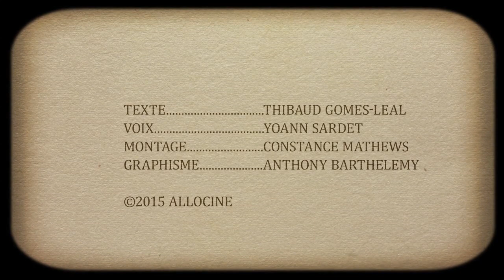6 Trucs à Savoir sur Le Silence des Agneaux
Les petits détails des plus grands films : "Aviez-vous remarqué ?" se frotte au grand Hannibal Lecter. A table !

Le Silence des Agneaux réalisé par Jonathan Demme
Acteurs : Anthony Hopkins, Jodie Foster, Scott Glenn

Un psychopathe connu sous le nom de Buffalo Bill sème la terreur dans le Middle West en kidnappant et en assassinant de jeunes femmes. Clarice Starling, une jeune agent du FBI, est chargée d'interroger l'ex-psychiatre Hannibal Lecter. Psychopathe redoutablement intelligent et porté sur le cannibalisme, Lecter est capable de lui fournir des informations concernant Buffalo Bill ainsi que son portrait psychologique. Mais il n'accepte de l'aider qu'en échange d'informations sur la vie privée de la jeune femme. Entre eux s'établit un lien de fascination et de répu